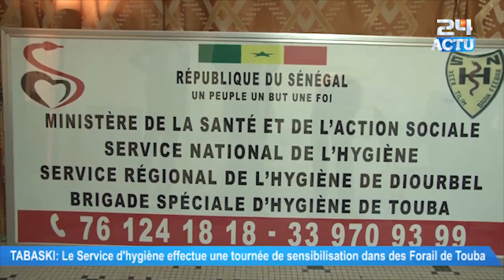TABASKI : Le Service d'hygiène effectue une tournée de sensibilisation dans des Forail de Touba